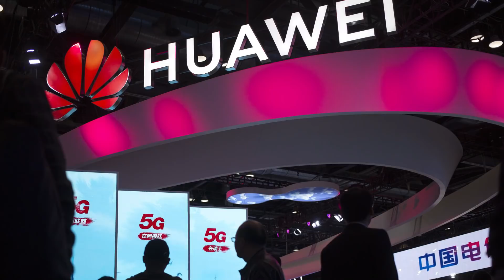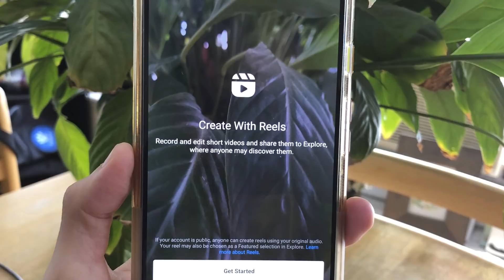The how and why of a potential TikTok sale to Microsoft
James McLeod of Financial Post speaks with Larysa Harapyn about the business and political implications of a potential TikTok sale to Microsoft.